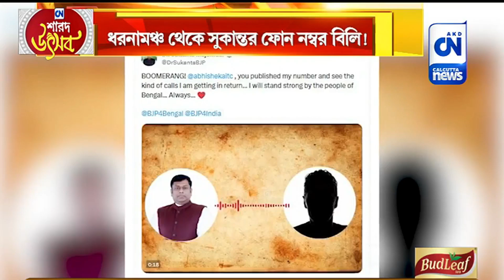ধরনামঞ্চ থেকে সুকান্তর ফোন নম্বর বিলি! | ক্যালকাটা নিউজ ডিজিটাল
ধরনামঞ্চ থেকে সুকান্তর ফোন নম্বর বিলি!